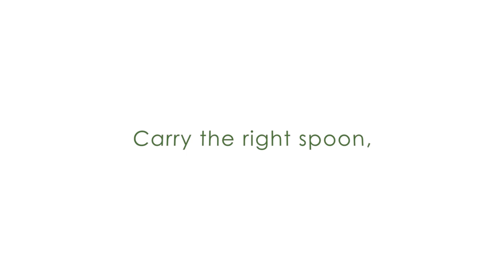Carraspoons - An Eco Friendly Alternative to Plastic and Wooden spoons.